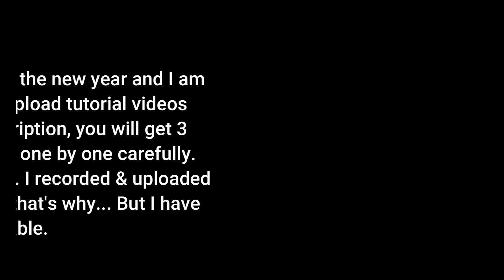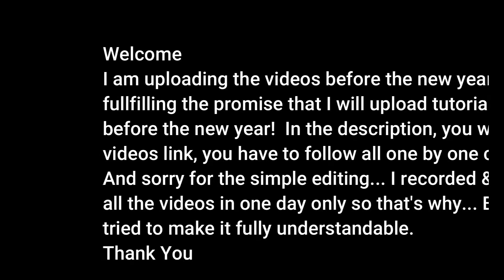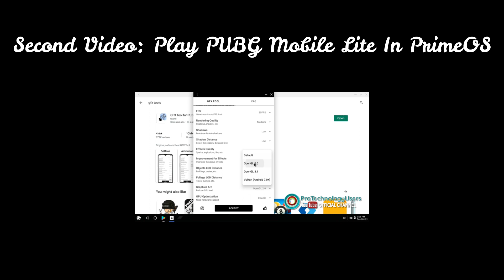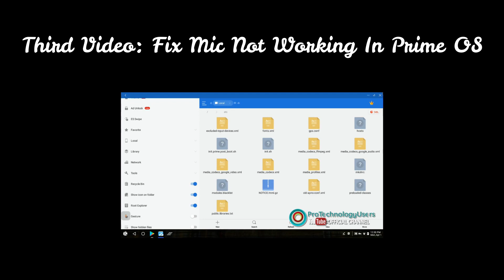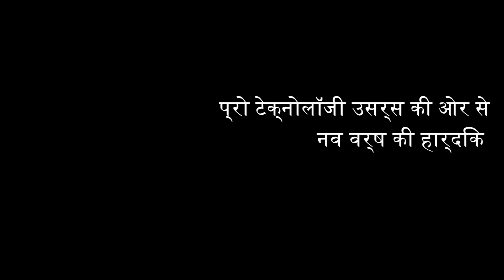🟢 PUBG MOBILE LITE IN INTEL G41 | CORE 2 DUO | 2GB RAM | NO GRAPHIC CARD | PUBG OS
{हिंदी में - In Hindi} Finally, THE VIDEO IS HERE... Play PUBG MOBILE LITE in Intel G41 Express Chipset Family and in any old x86 PC...

Namashkaar TechTubers,

To Install The OS...

To Setup PUBG Mobile Lite...

To Fix If Mic Is Not Working...

The video showing how to play pubg mobile lite in your old pc with core 2 duo, 2gb ram and no graphic card is finally here... you can download the PrimeOS Performance Version x86 mod from the first video and install it by following the steps easily... Then watch the second video to play pubg mobile lite smoothly without ban in your intel g41 pentium integrated graphics pc without any lag... If your voice is not audible to others, follow the third video where you can fix your mic problem in primeos performance mode classic x32...
Now it is possible to play pubg mobile lite in very old pc without any graphic card and there is no lag, I can play it in 1366x768 resolution and HD graphics... I will soon upload videos on this topic where you can play it more smoothly and also can play pubg mobile global version (2GB version) without any lag in good quality and fps soon... Just wait for some time... I am working on the video and using different methods daily... I will soon upload a video where I will tell when the video is coming to play pubg mobile in core 2 duo 2gb ram intel g41 very much old pc with good fps and no lags and there will be no recommendation of any graphic card... you can play it without any graphic card... just wait!

प्रो टेक्नोलॉजी उसर्स की ओर से आप सभी टैकट्यूबर्स को
नव वर्ष की हार्दिक शुभकामनाएँ

🔥 𝗠𝗢𝗥𝗘 𝗧𝗢 𝗚𝗢